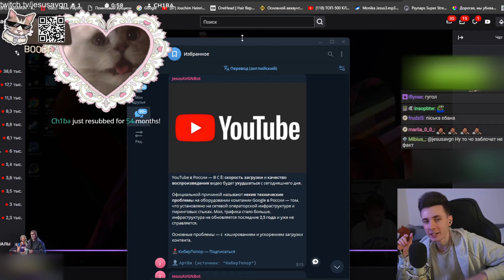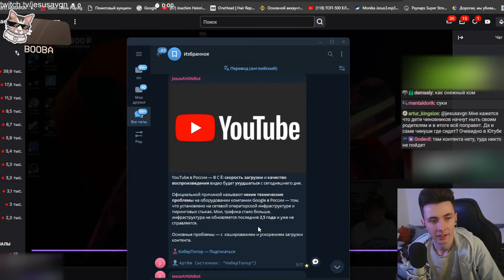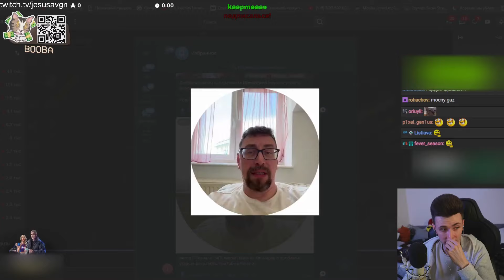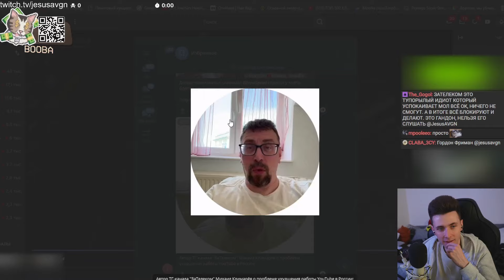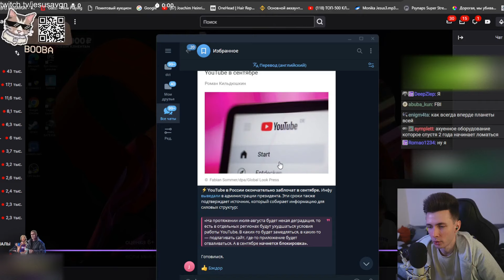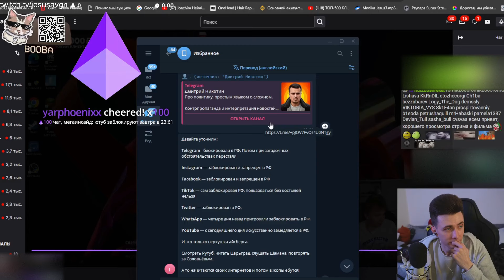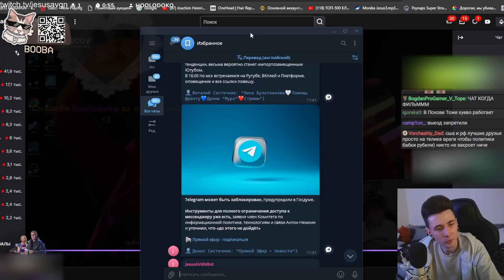ХЕСУС ПРО БЛОКИРОВКУ ЮТУБА В РОССИИ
Привет Всем!